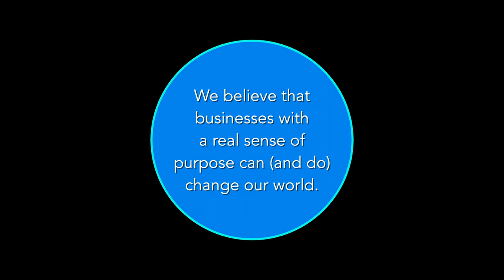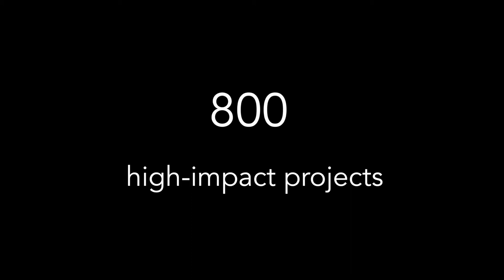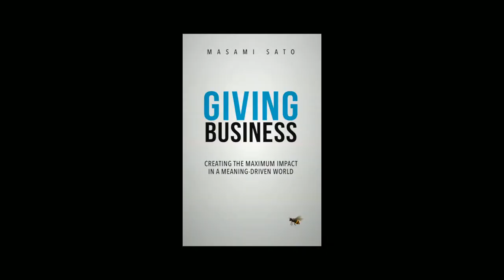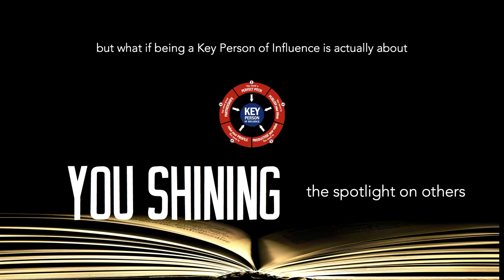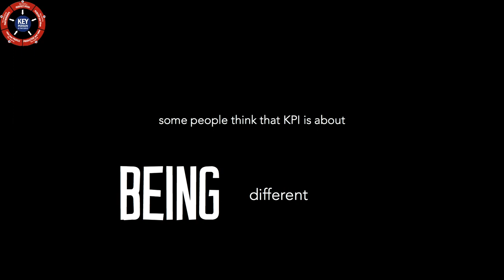Paul Dunn at KPI Brand Accelerator